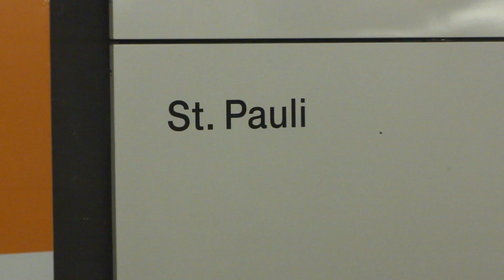don juan von der reeperbahn part.2